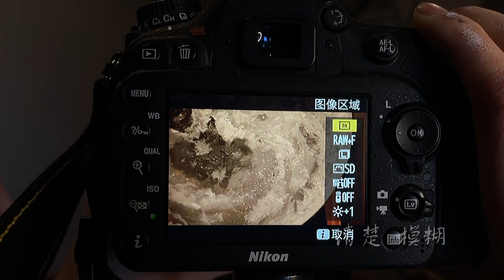Act on a whim look what this is painting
I don't look at the moon, and I don't say I miss you, so the moon and you are kept in the dark